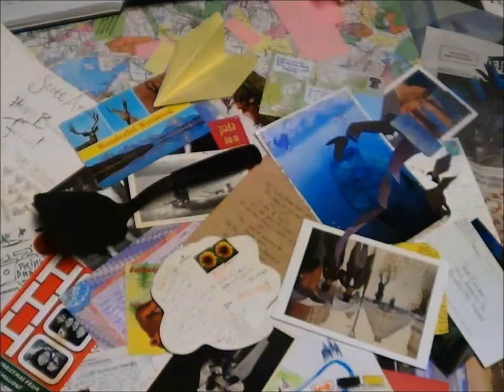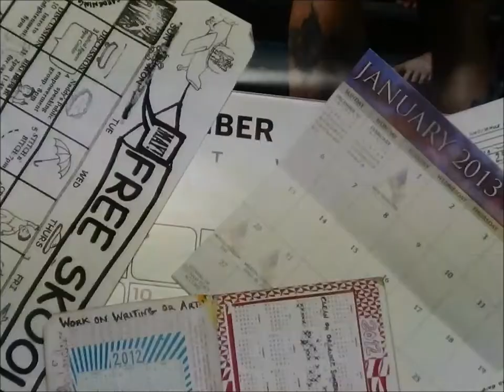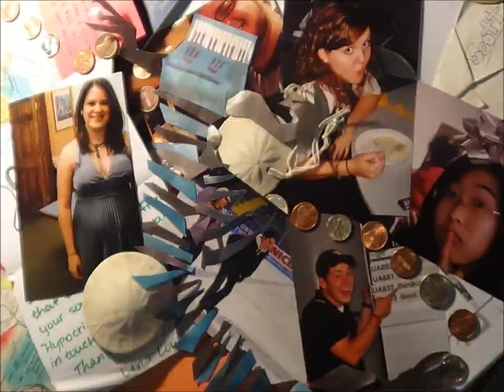Space Distresses Me (Official Music Video) - Scott Erickson and the Vermillionaires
This winter, I devoted a lot of my limited-to-indoor creativity to exploring the medium of stop motion!

I wrote this song a few years ago about missing friends who live far away, and I tried to convey that same emotion in this music video.

Directed by Scott Erickson